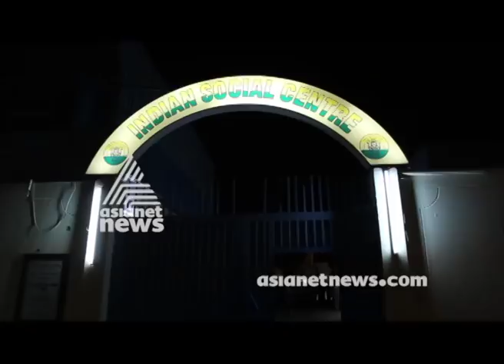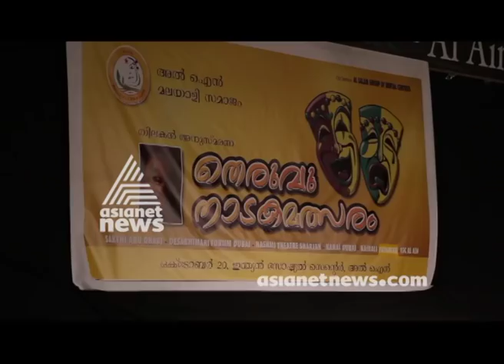Thilakan Commemoration 3rd street play fest at Al Ain | Gulf Roundup 26 Oct 2017